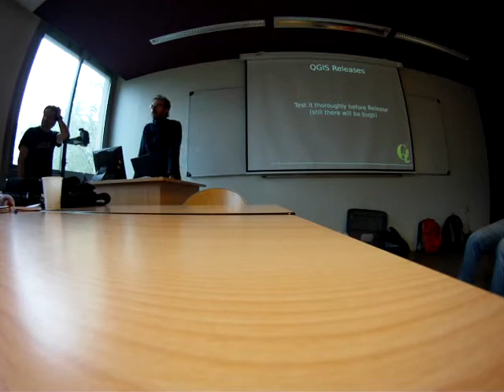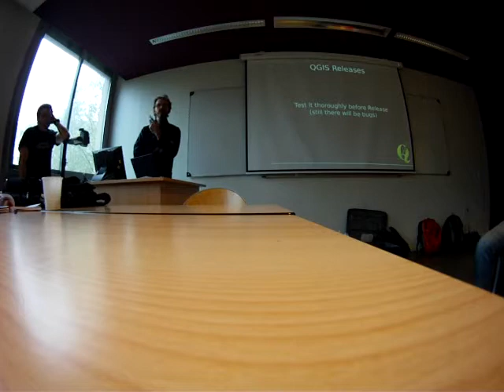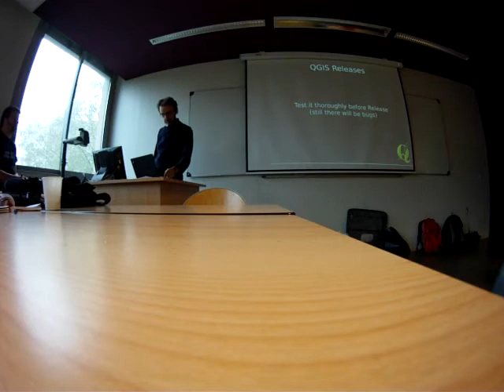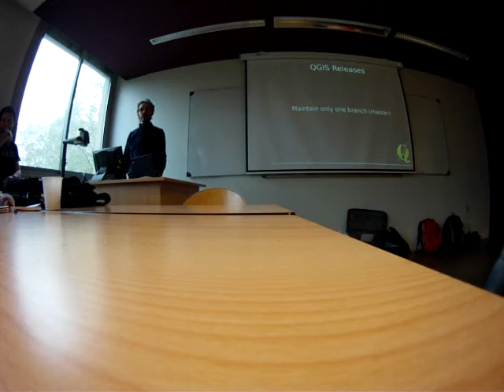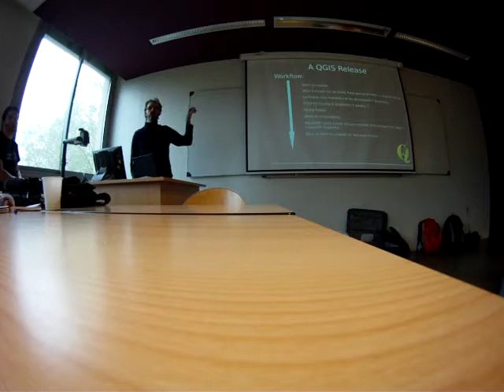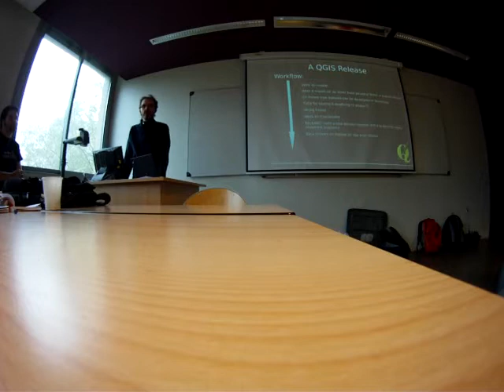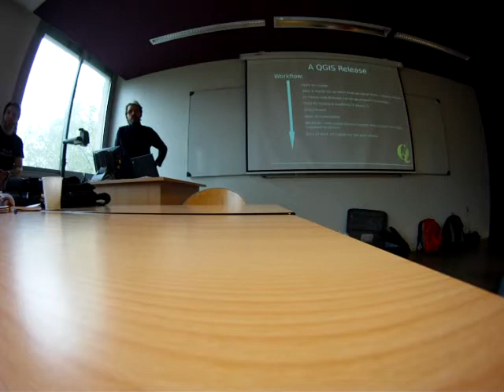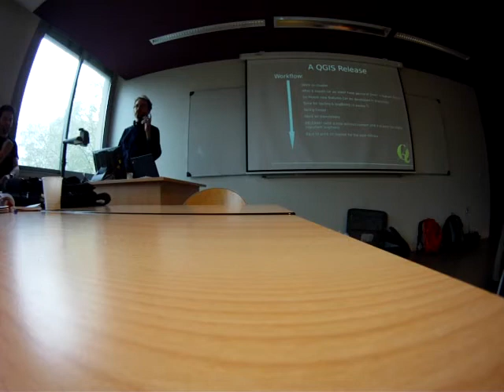QGIS new Release cicle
Tim Sutton talking about QGIS' new release cycle